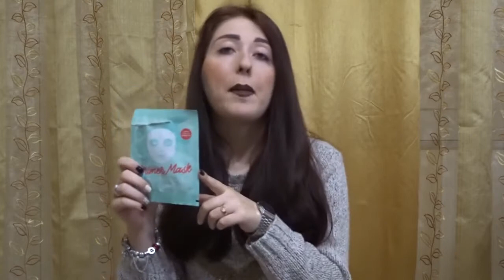Primer Mask & Bb Mask Gyada Cosmetics: Cosa ne penso?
in questo video vi presento e vi racconto le ultime due novità in casa Gyada Cosmetics.
Si tratta di due Maschere in tessuto pensate per preparare la base viso del make-up.

Che ne pensate? Le avete già provate?
Valentina